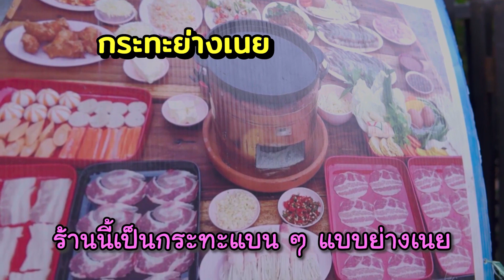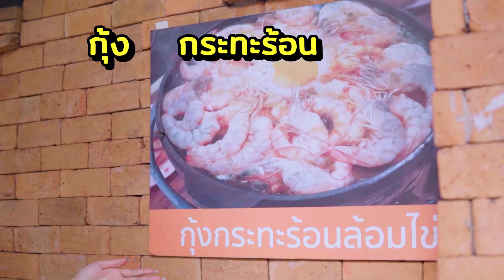อย่าดูตอนดึก กุ้งชีสยางเนยแค่หัวละ 199 บาท | first click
หรือเป็นเพื่อนกันได้ที่ Facebook ส่วนตัว ค้นหา : อุ๊กอิ๊ก เฟิร์สคลิก
IG อินสตาแกรม : First Click